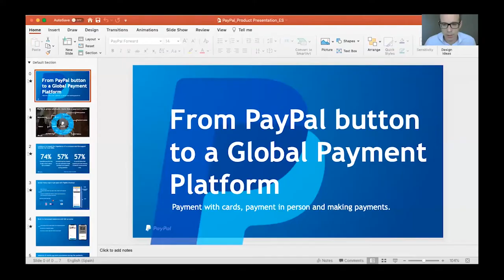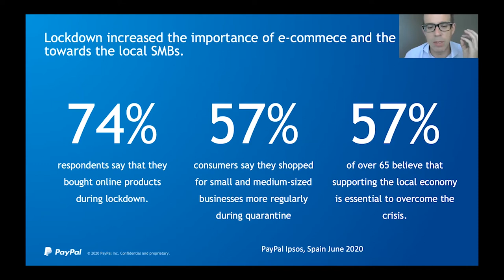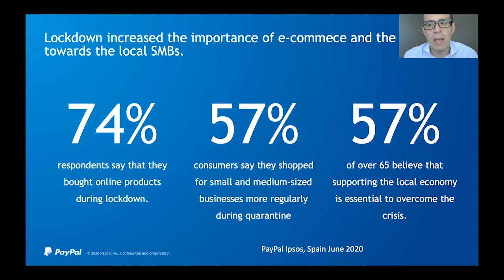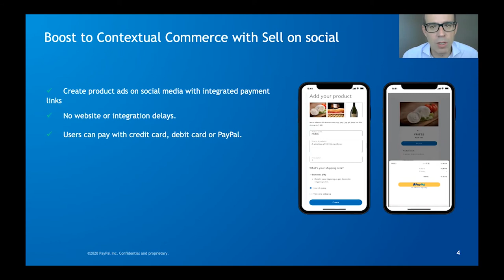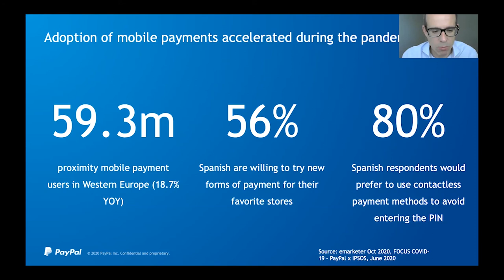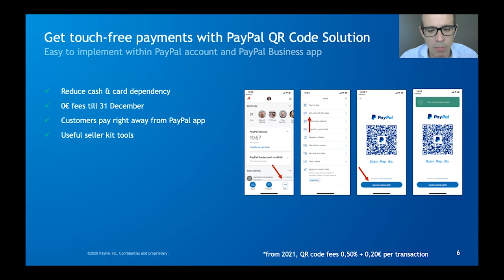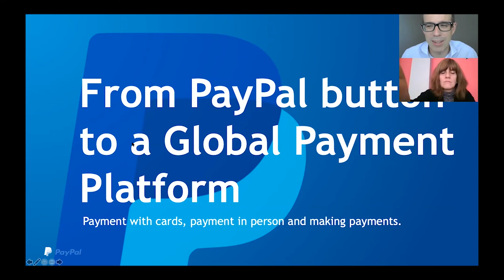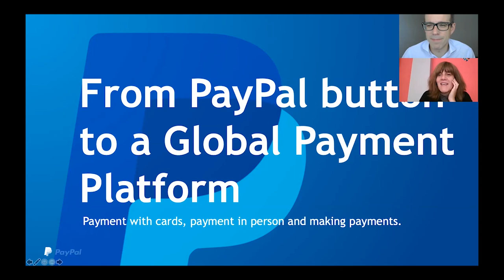innoPayments'20: Presente y futuro del comercio electrónico y los pagos digitales, con PayPal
Ante la situación sin precedentes provocada por la pandemia de la covid-19, en que la forma en que vivimos, trabajamos, nos relacionamos y consumimos ha cambiado radicalmente, las pymes afrontan grandes retos y necesitan de cómplices tecnológicos para sobrevivir y acelerar su crecimiento. En esta sesión, liderada por Javier Moreno Molinero, Head of Merchant Services Spain & Portugal de PayPal, repasamos cómo el comercio electrónico y los pagos digitales han evolucionado y siguen transformándose con la intención de apoyar a consumidores, pero también a las pymes, ante la nueva normalidad.